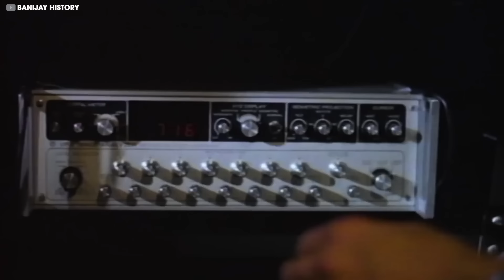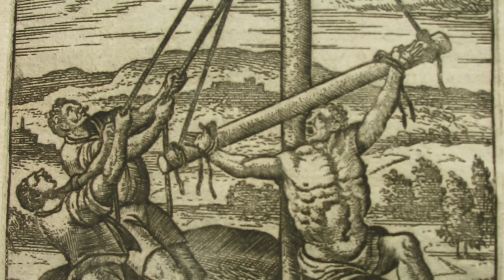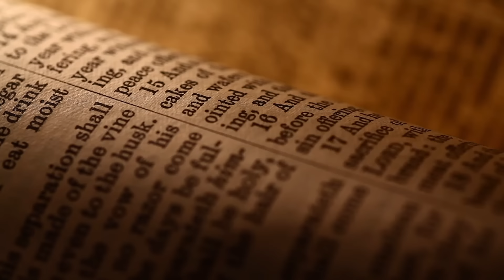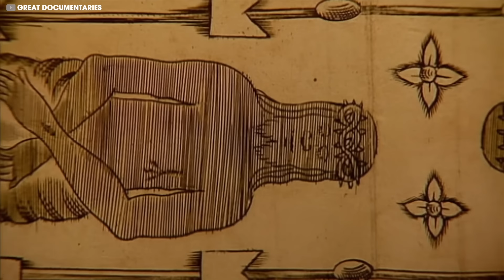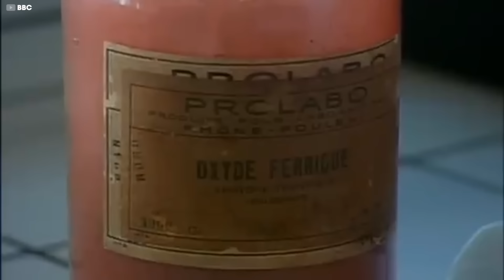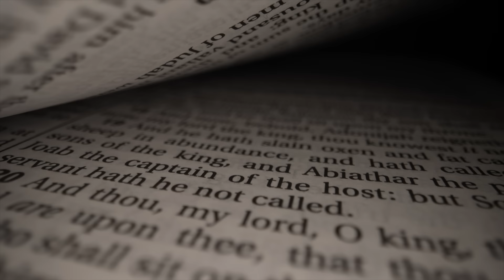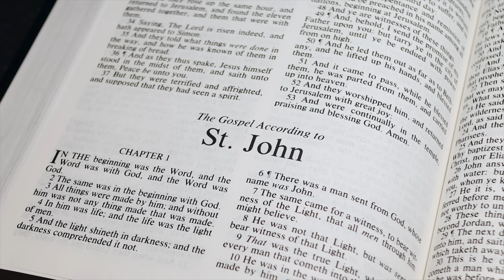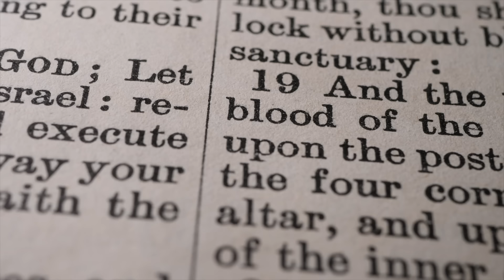DESCUBREN Sábana Santa De TURÍN y Revela Una VERDAD IMPACTANTE Sobre Jesús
Desde los pasillos del mundo académico hasta los pasillos del Vaticano, el sudario de Turín sigue inspirando debate y devoción. Es una falsificación bastante obvia. El sudario inspira completamente a quienes creen en él, porque Jesús no dejó ningún rastro físico de sí mismo en la tierra.Pero ahora ha surgido nueva evidencia, evidencia que podría cambiar todo lo que sabemos sobre esta misteriosa reliquia y el hombre que se dice que representa. ¿Podría la tecnología moderna descubrir la verdad detrás de sus orígenes y autenticidad? BIENVENIDOS A LO NUNCA CONTADO, Únase a nosotros en esta emocionante aventura mientras la Sábana Santa de Turín revela una verdad impactante sobre Jesucristo.